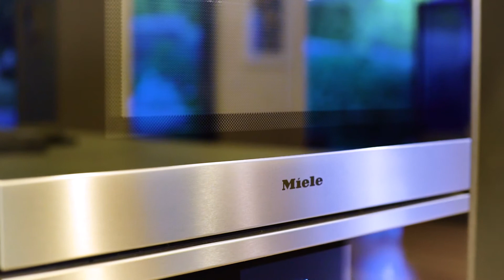15 Bridges Street Glen Iris